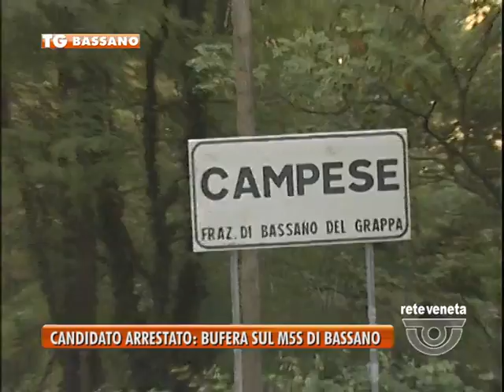24/04/2014-CANDIDATO ARRESTATO: BUFERA SUL M5S DI BASSANO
BASSANO TG-giovedì 24 aprile 2014) - CANDIDATO ARRESTATO: BUFERA SUL M5S DI BASSANO